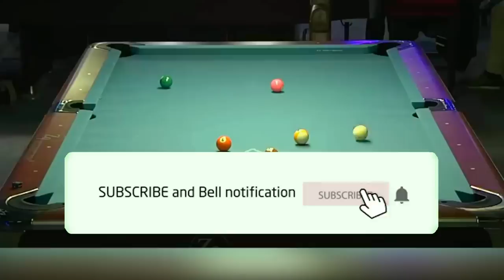5X GERMAN CHAMPION, SINAMPOLAN NI EFREN REYES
Grabe to mga ka bilyar akala ko mahihirapan si Efren Reyes sa tirador na ito ng bansang Germany, sinampolan pala ito ng efren ng magagaling at mga magic na tira! GRABE TO! Tara! Sabayan niya akong panoorin ito sa isang live commentary!

Video Credit: PoolStage